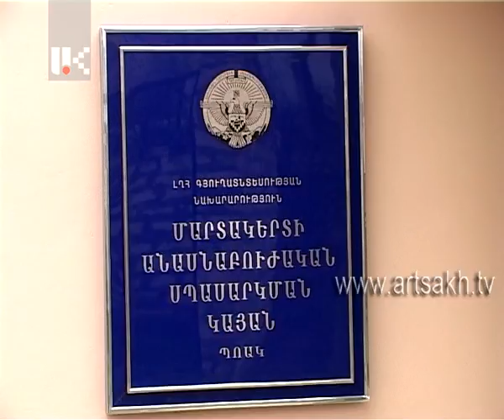Վարչապետ Արա Հարությունյանն այցելել է անասնաբուժական սպասարկման կայան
Օրերս Մարտակերտ կատարած աշխատանքնային այցի շրջանակներում  վարչապետ Արա Հարությունյանն այցելել է անասնաբուժական սպասարկման կայան, շնորհավորել անձնակազմին նորակառույց շենքում աշխատանքային առաջին օրվա առթիվ:

На днях, в рамках рабочего визита в Мартакерт, премьер-министр Ара Арутюнян посетил  станцию ветеринарного обслуживания и поздравил коллектив по случаю первого рабочего дня в новостроенном здании.